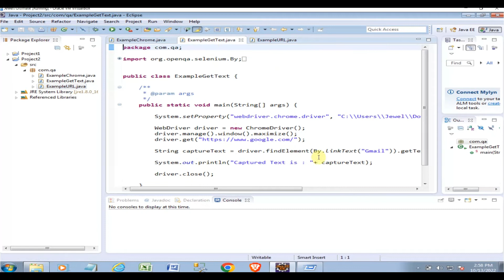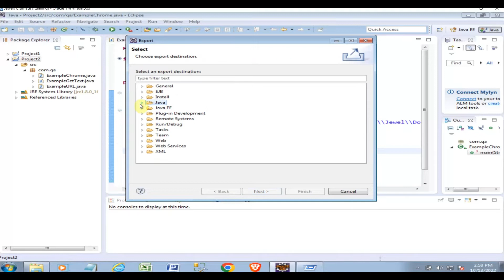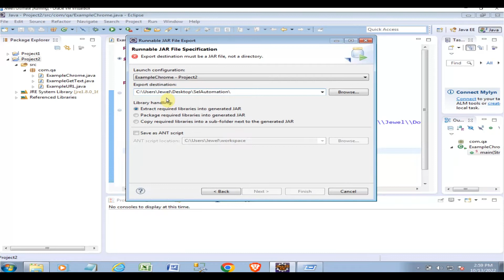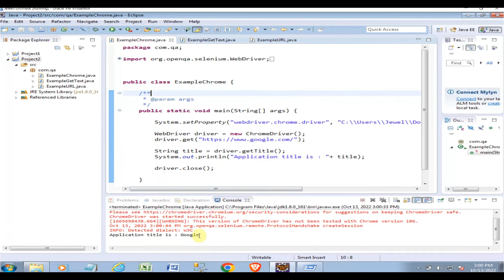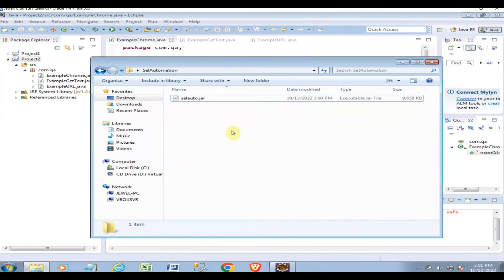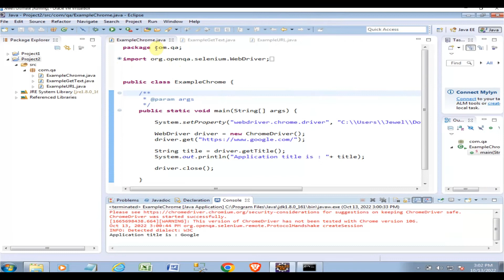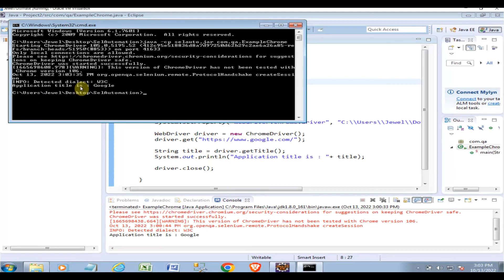How to run Selenium Script from Command Line | TestSoftUSA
How to run Selenium Script from Command Line?
Selenium is one of most famous popular Software Automation Testing tool. It supports cross browser and cross platform testing. Many different way you can run Selenium Test script. Also you can run Selenium Test Script from Command Line. This video demonstrated how to do that.